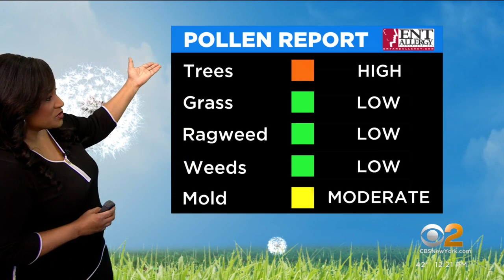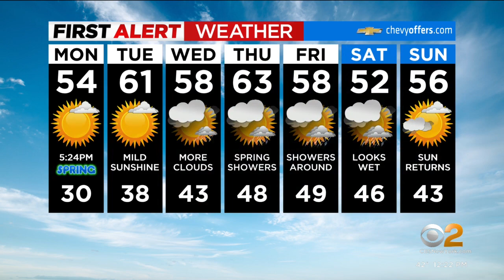First Alert Weather: Final moments of winter